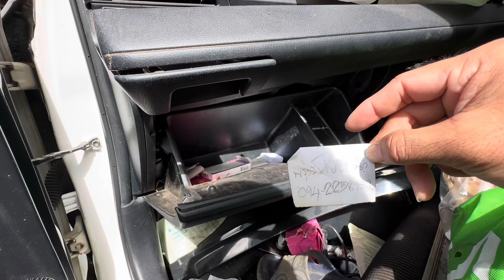นายห้างถึงกับช็อค !! เมื่อเจอรถ นิว มุกดา !!! ครั้งแรกด้วยสายตา